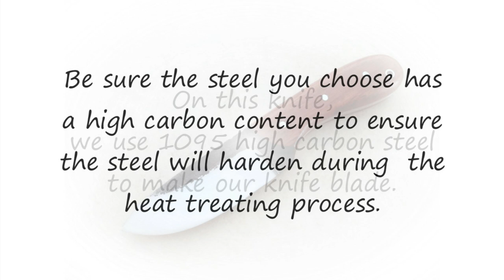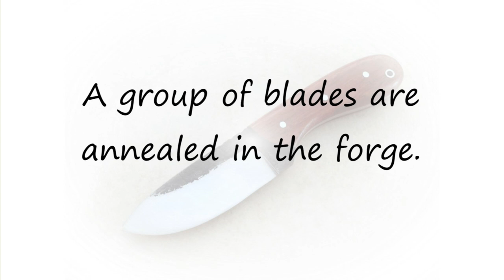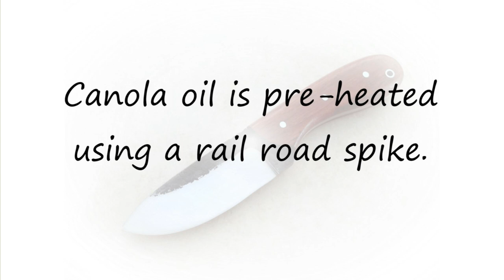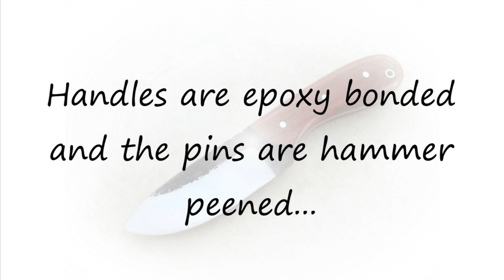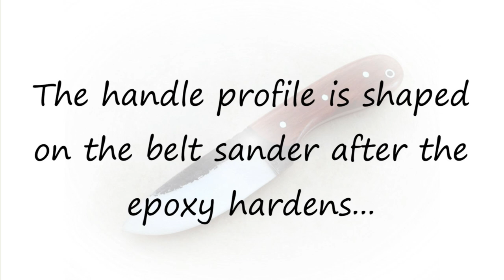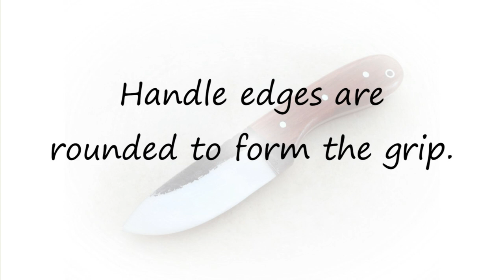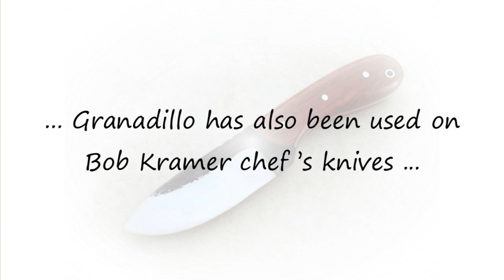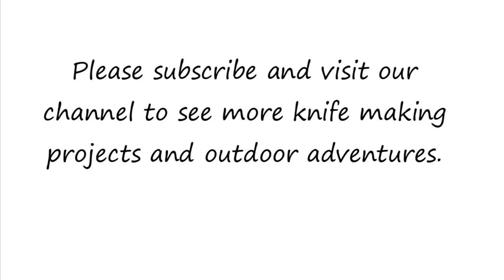Custom Knife Making - Hunting Camping Home Made Blades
This video describes home grown knife making methods suitable for building bush craft, hunting, camping, survival and every day carry knives.  In this video, we use high carbon steel (1095) to make our knife blade.  Be sure the steel you choose has a high carbon content to ensure the steel will harden during  the heat treating process.  Canola oil is pre-heated using a rail road spike. Magnet test verifies transition temperature has been reached. Quenched blade is immediately placed in oven for tempering at 400F.  Handles are epoxy bonded and the pins are hammer peened...The handle profile is shaped on the belt sander after the epoxy hardens...The leather sheath is cut out, bonded and stitched.